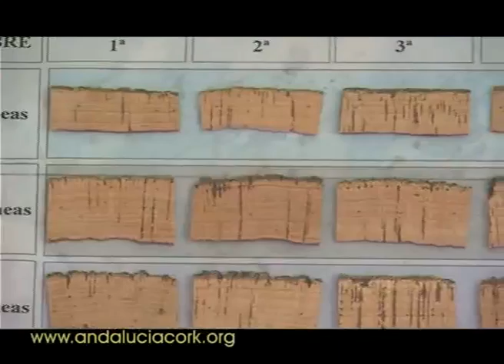GDR Sierra Morena Cordobesa (parte 2/2)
Descripcion del territorio, el recurso y la interrelación entre ambos